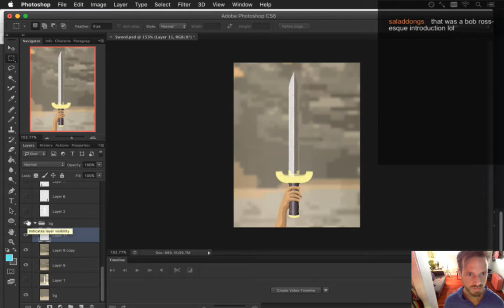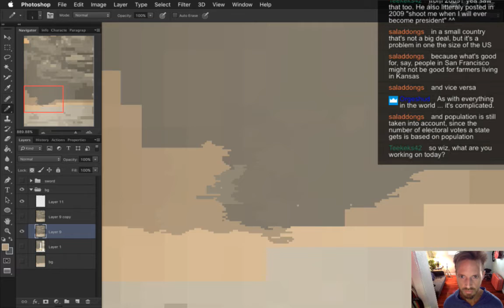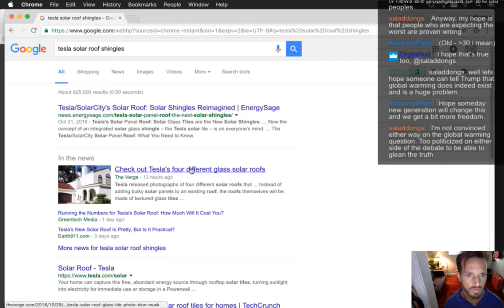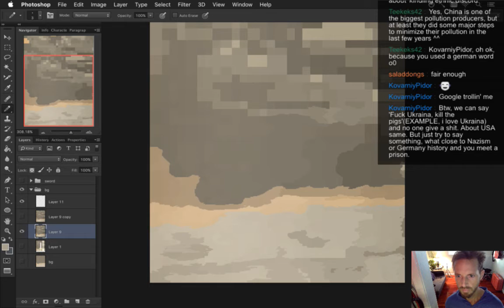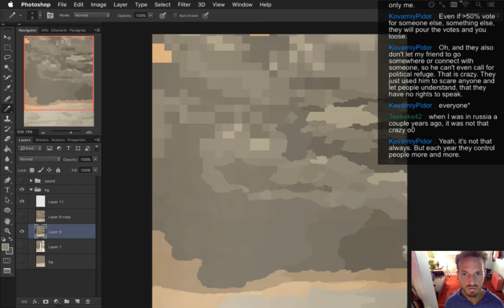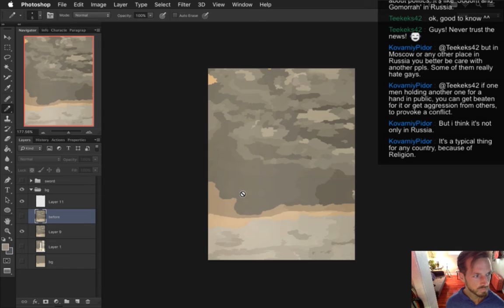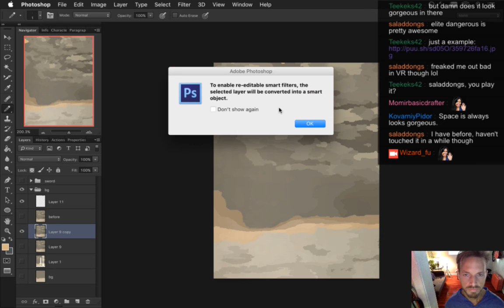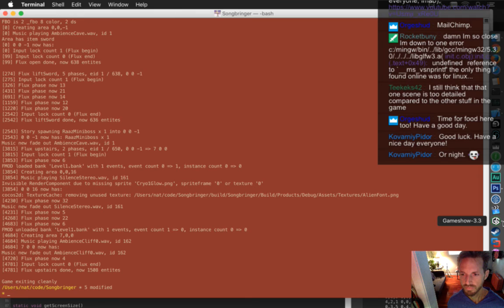Songbringer 480 - Sword Scene Background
Developing the action RPG Songbringer. A Zelda-inspired, pixel-art, indie game made by one guy. Today: working on some background art.